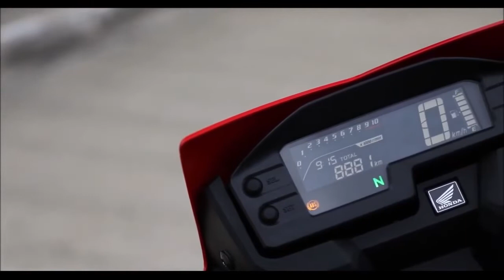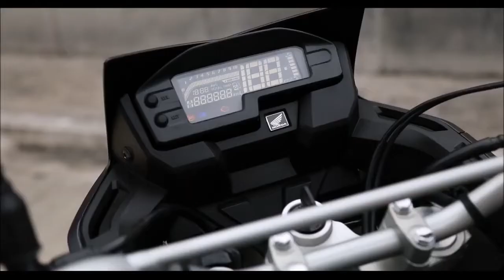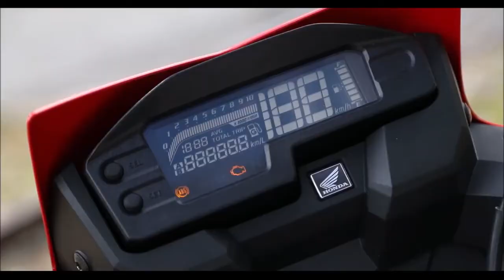HONDA XRE 300 2022 novas cores e grafismos